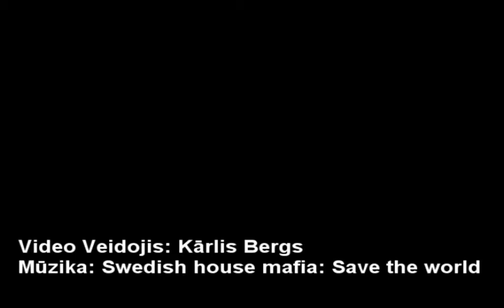Pret "Jēkabpils" 22.10.2011